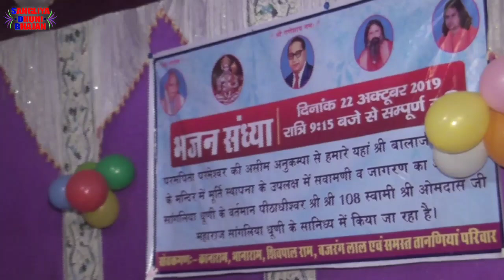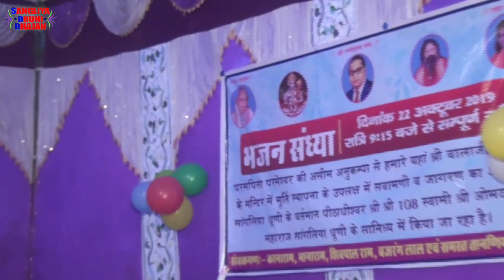गावां राज बधावो जी धणी को गावां अमर बधावो जी। सांगलिया भजन